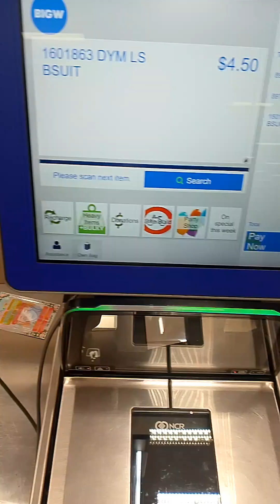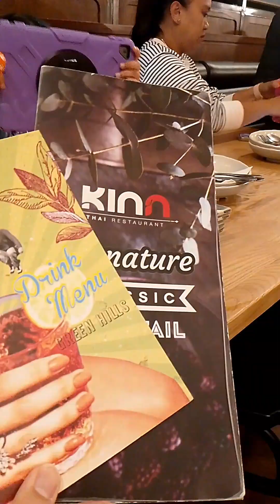Life at Australia Episode 5